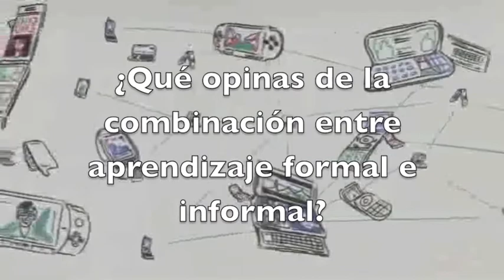Juan Freire :: Entrevista Aprendizaje Invisible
Entrevista a Juan Freire, quien analiza ideas relacionadas con este proyecto experimental orientado a EXplorar, eXplotar y eXportar conocimiento innovador. Las habilidades del siglo 21 son relevantes, independientemente de dónde o cómo se hayan adquirido. Los participantes compartirán ideas valiosas acerca de rediseñar la educación para promover innovación sustentable y conectarla con personas que están logrando que estos cambios ocurran.Mediante el desarrollo de 1) un el libro colaborativo impreso , 2) un libro electrónico, y 3) un repositorio de ideas innovadoras. Más información